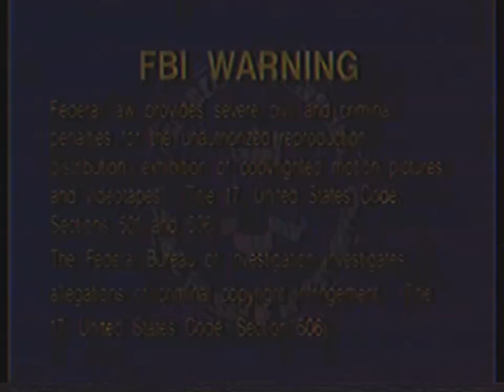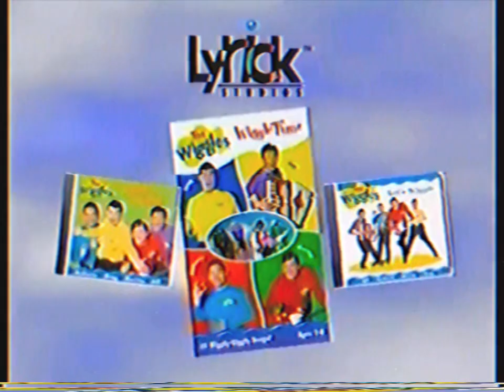Opening To The Hooley Dooleys - Pop 2000 US VHS